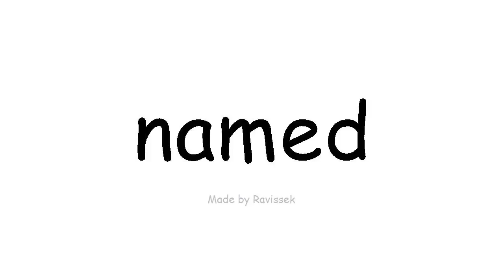вивчення англійської мови по імені